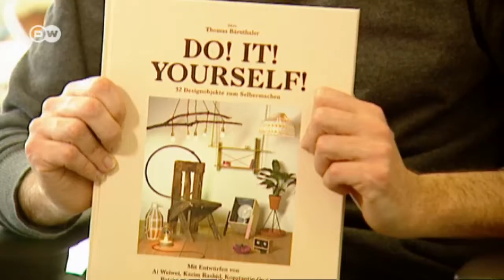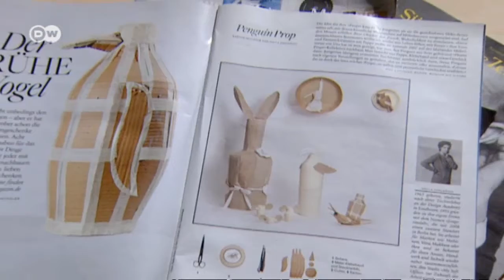Muebles de diseño para construir uno mismo | Euromaxx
El libro del periodista Thomas Bärnthaler "Do it Yourself" incluye 25 proyectos de diseñadores para copiar uno mismo en casa. El periodista Thomas Bärnthaler muestra en su libro cómo cualquiera puede construir sus propios muebles de diseño. Diseñadores de la talla de Konstantin Grcic, Patricia Urquiolo o Ai Weiwei ofrecen ideas para llevar a cabo diseños excepcionales con materiales baratos.